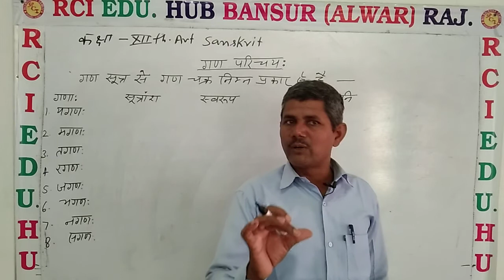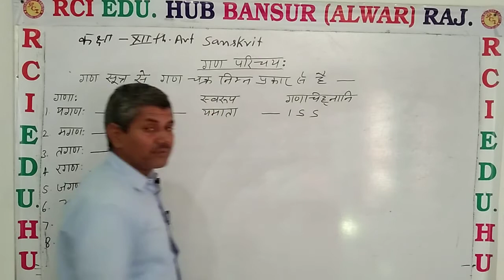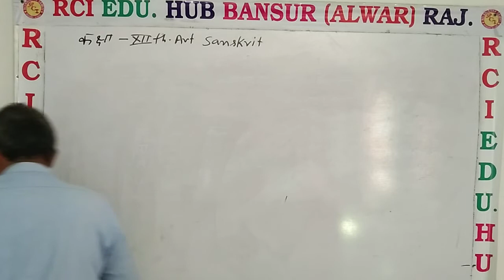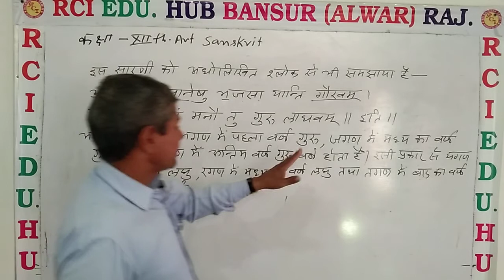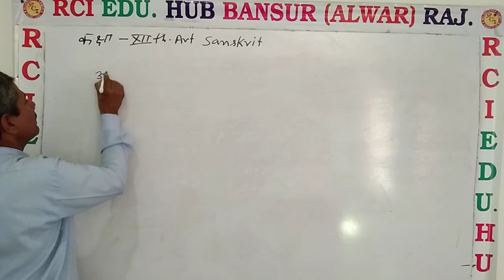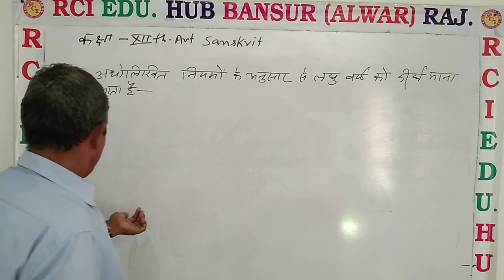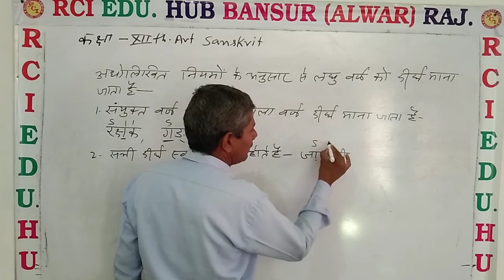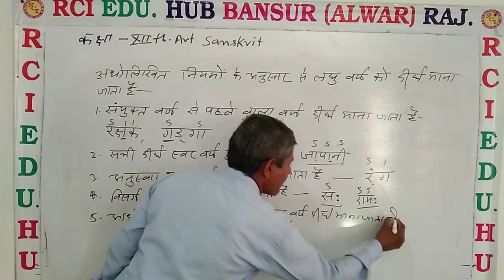Gan Parichaya by OP sir